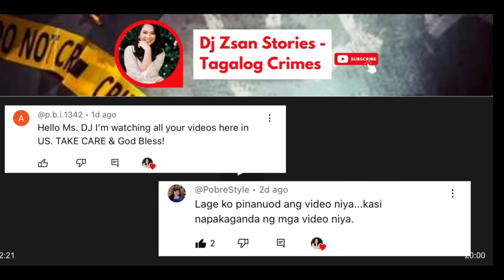BABAE NA MISIS AT ASAWA NG ISANG AFAM NILOKO NG KAPATID | DJ ZSAN CRIME STORIES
Ang kwento at storya po natin ay nangyari sa Thailan kung saan isang babae  na misis ang niloko ng kanyang kapatid.

OFW DH DOMESTIC HELPER AFAM FIL-AM CRIME STORIES